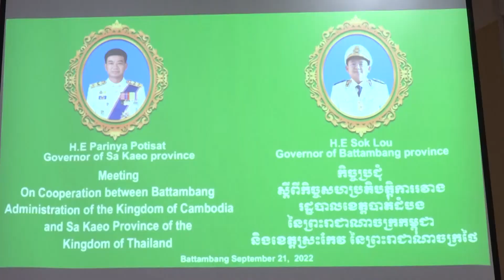ផ្សាយឡើងវិញ ៖ ព័ត៌មានជាតិ ម៉ោង ៥ល្ងាច ថ្ងៃទី២៩ ខែកញ្ញា ឆ្នាំ២០២២